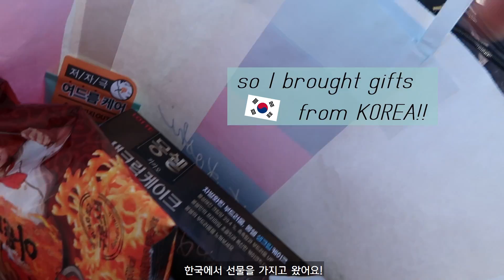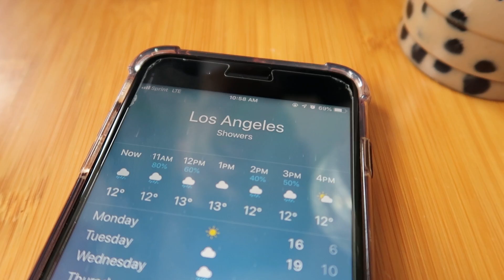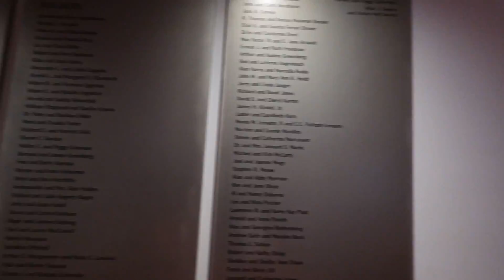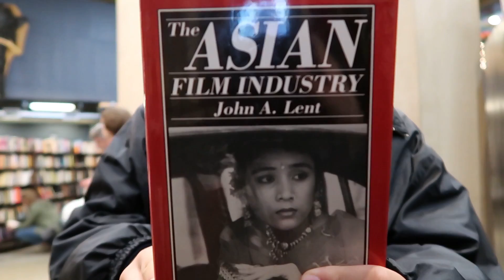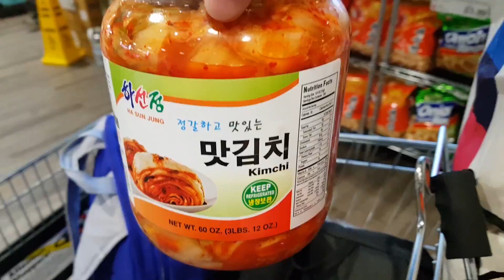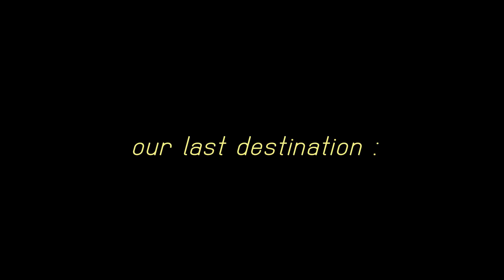LA travel vlog (part III)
My friend Junyoung and I spent time together in Los Angeles!

for any of you guys wondering, the gifts I got for Junyoung (not sponsored):
불짬뽕(Bulzzambbong) - crab flavored spicy chips, 콘칩(Corn chips) , 몽쉘통통(Mongshell tongtong), 새콤달콤(Secom-dalcom), 마이구미(MyGumi) and Botanic Heal Boh Foam Cleansing for acne sensitive skin

Places we went to (in order):
Union station, Los Angeles State History Park, Chinatown, Quickly, Walt Disney Concert Hall, Museum of Contemporary Art (MOCA), the Grand Central Market, the Last Bookstore, Koreatown, Hmart, Santa Monica pier and True Food Kitchen

If you haven't watched part1&2 of this series go check it out now!

See you guys in March!